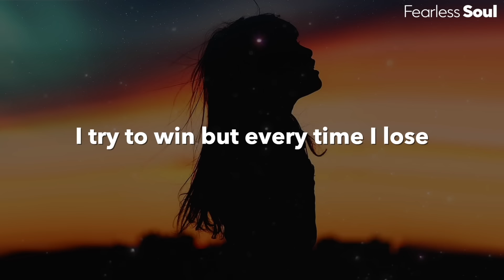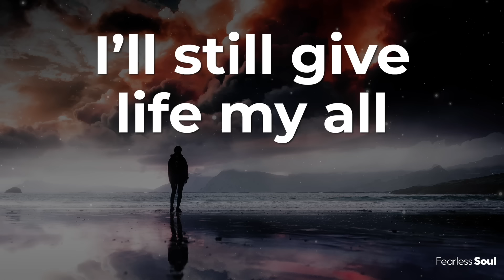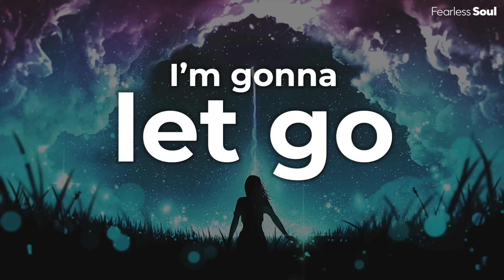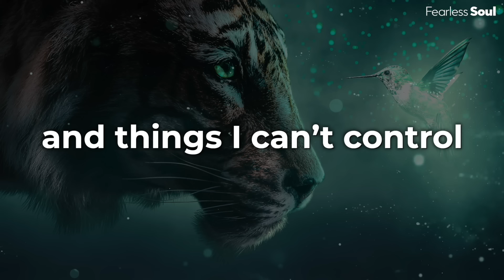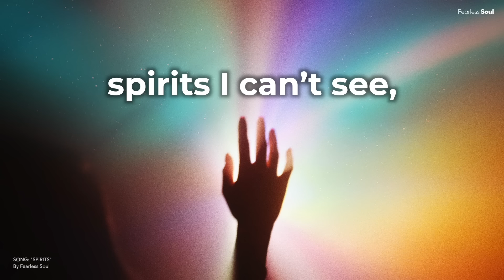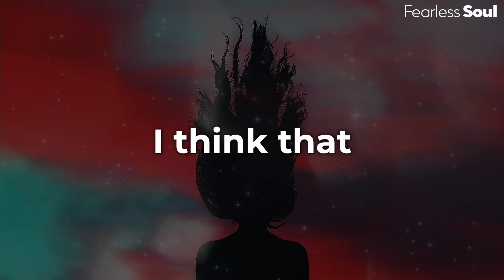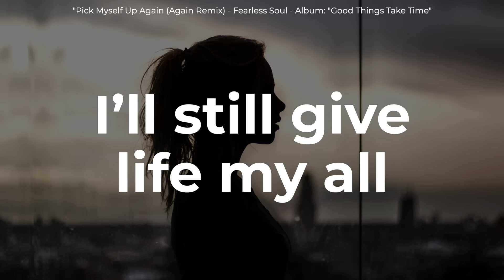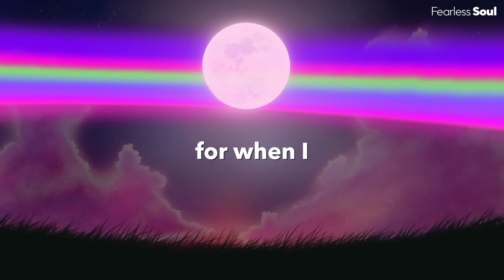1 Hour of INSPIRATIONAL Songs with MEANINGFUL Lyrics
1 Hour of INSPIRATIONAL Songs with MEANINGFUL Lyrics
All of these songs are from the new Fearless Soul album "Good Things Take Time" - which is now streaming on EVERY good music site. Have a listen and let us know what you think:

Credits can be found within each individual video, on our channel.

Songs:
0:00 One Day Things Will Go My Way - Fearless Soul
3:44 Rainbow - Fearless Soul
7:38 Pick Myself Up Again - Fearless Soul
11:12 Good Things Take Time - Fearless Soul
15:40 Uncertainty - Fearless Soul
19:27 Sun Will Come Out - Fearless Soul
22:47 My Power - Fearless Soul
26:37 Don't You Dare Give Up - Fearless Soul
29:39 Look Within - Fearless Soul
33:27 Spirits - Fearless Soul
37:39 I Will Not Give In - Fearless Soul
40:17 Mind Over Matter - Fearless Soul
44:45 You Are Not Alone - Fearless Soul
48:07 Hope - Fearless Soul
51:37 Pick Myself Up Again (Again Remix)
55:12 One Day Things Will Go MY Way (I Will Not Give Up)
58:57 Rainbow Ft. Rachael Schroeder